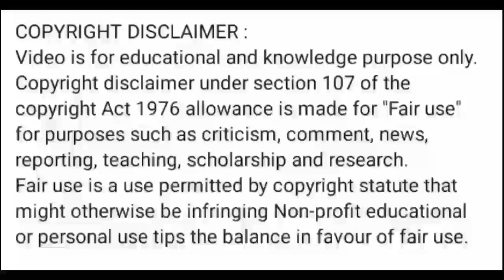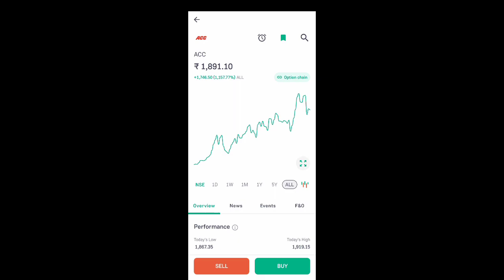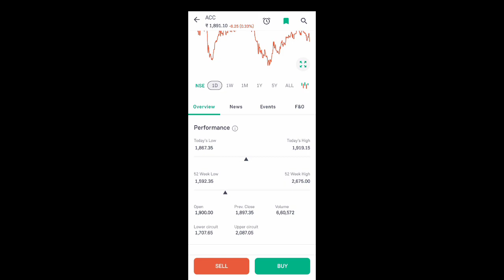acc cement share news today l acc cement share latest news l acc cement share price today